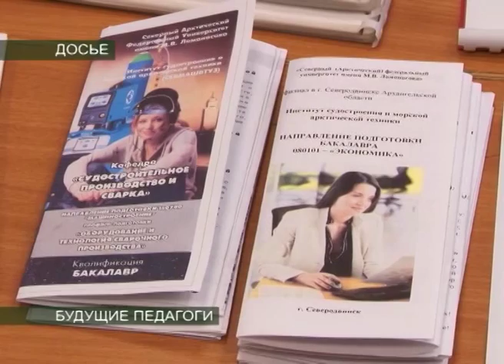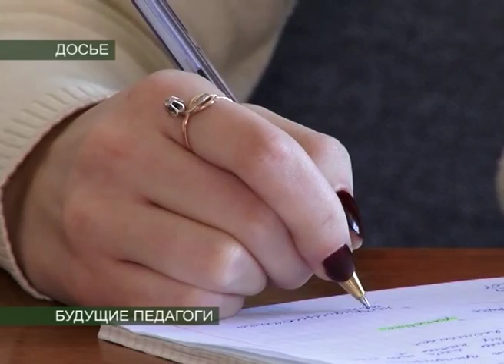ЦЕЛЕВОЕ ПОСТУПЛЕНИЕ В САФУ